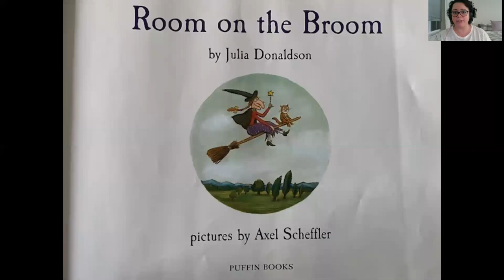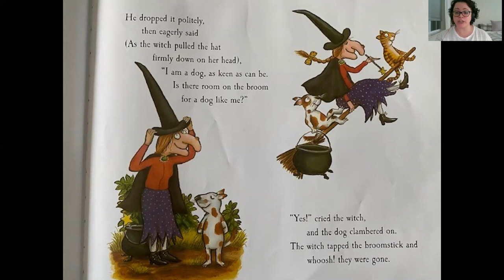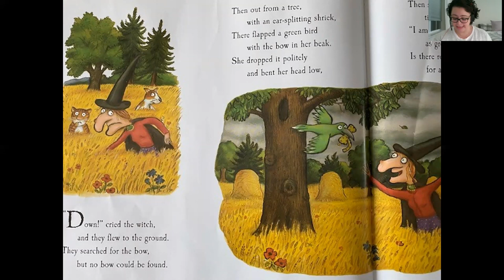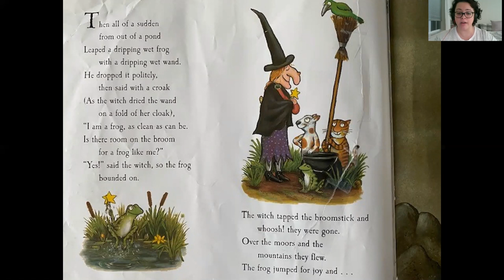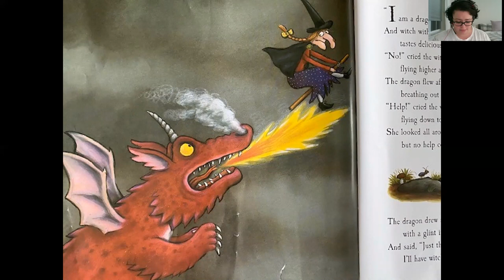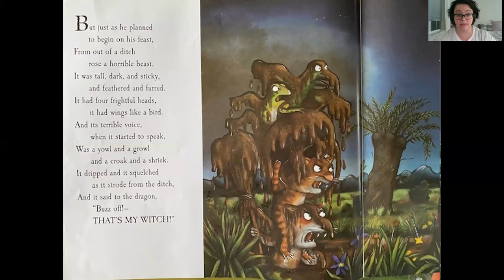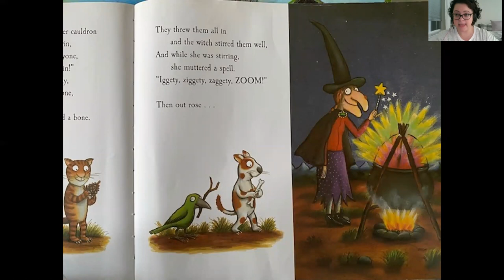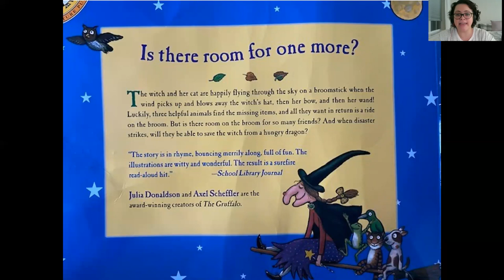Room on the Broom - Beanstalk Bedtime Stories - Episode 1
Welcome to Beanstalk Bedtime Stories with Ms. Carolina! Tonight, we're reading "Room on the Broom" by Julia Donaldson. Tuck in and enjoy!